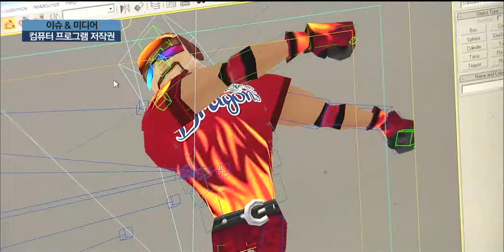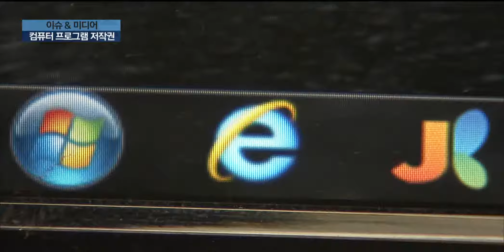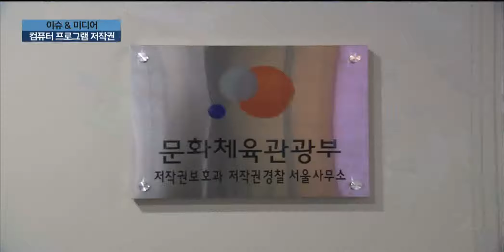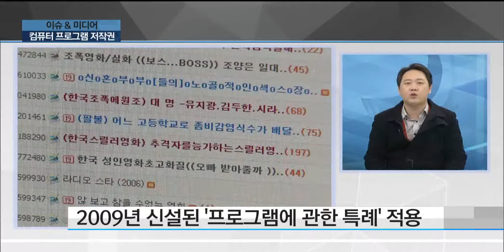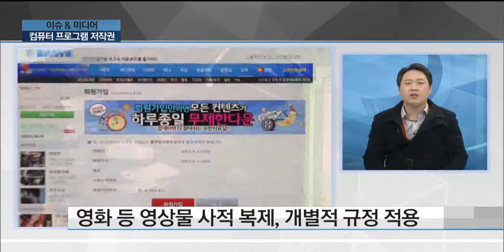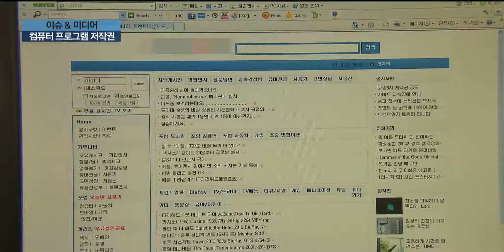디지털 저작권과 저널리즘 / YTN 사이언스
[앵커]
미디어와 관련된 과학 소식을 살펴보고 언론의 과학보도 내용을 비평해보는 '이슈 앤 미디어' 시간입니다.

공공미디어 연구소 이경락 박사, 자리에 나와주셨습니다.

지난주에는 영화 등 영상물을 다운로드 해서 보는 것에 대한 위법성과 문제점들을 짚어봤는데요, 이어서 오늘은 어떤 내용을 살펴볼까요?

[인터뷰]
이번주의 핵심적인 주제는 '영화를 혼자 볼 목적으로 다운받아 볼 경우에 법적인 처벌을 받지 않지만, 컴퓨터 프로그램을 다운받아서 사용하면 어째서 법적인 제재를 받는가' 하는 점에 대해 말씀드리려 합니다.

[앵커]
지난주에 저작권법 이야기를 하면서 30조 조항 때문에 김장훈 씨가 처벌받지 않을 것이고, 또한 재판에도 가지 않을 것이라고 말씀해주셨는데요.

컴퓨터 프로그램은 좀 다른 이야기인 것 같아 보입니다.

저작권을 보면 여러 분류로 나뉘는 것 같던데, 이와 관련이 있는 건가요?

[인터뷰]
이와 관련해서는 우리가 흔히 알고 있는 지식 재산권과 저작권 등의 관계에 대해서 먼저 살펴볼 필요가 있을 것 같습니다.

지식 재산권, 이른바 지적재산권은 문화, 예술, 과학작품, 산업 활동 등 인간의 지적 창작 활동의 결과로 생기는 모든 무형의 소산물에 대한 권리를 총칭하는 말입니다.

일반적으로 농사를 지어 과일을 재배하거나 공산품을 만드는 경우에 그에 투입된 원료나 노동의 대가를 산정하기가 어렵지 않은데요.

하지만 인간의 창의력에 기반을 둔 무형적 결과물은 그 측정이 어렵습니다. 이에 대하여 그 창의적 가치를 재산권으로써 보호받는 권리가 바로 지식 재산권인데요.

이러한 지식 재산권은 크게 산업 재산권, 저작권으로 나뉘는데, 최근에는 신지식재산권까지 확대되고 있습니다. 컴퓨터 프로그램은 이 신 지식재산권으로 볼 수 있는 것이죠.

그런데 이를 복사하여 이용하는 것은 개인적 이용이라고 할지라도 저작자의 권리를 침해하는 것입니다.

[앵커]
사적인 이용을 하려고 복제하는 것은 일종의 저작권 침해 면책이 되는 것이라고 하셨는데, 컴퓨터 프로그램 복제는 왜 문제가 되는 건지 자세히 알려주시죠.

[인터뷰]
이와 관련해서는 우선 해당 프로그램을 만든 사람이나 회사인 저작자의 권리에 대해서 말씀드려야 할 것 같은데요.

기본적으로 저작자는 그 저작물을 복제할 권리를 가지는데요. 저작권자의 허락 없이 타인의 저작...